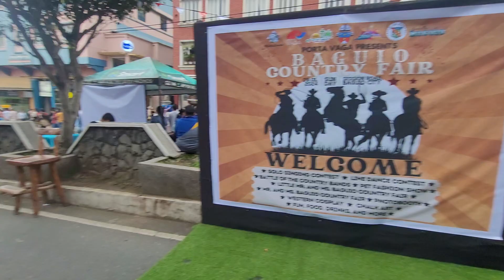Stroll its baguiocity 115th founding day